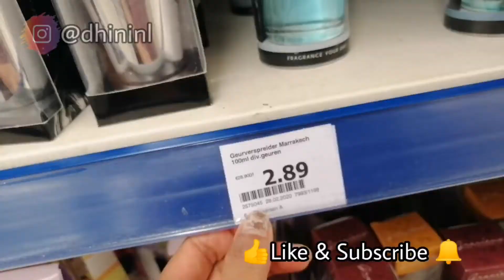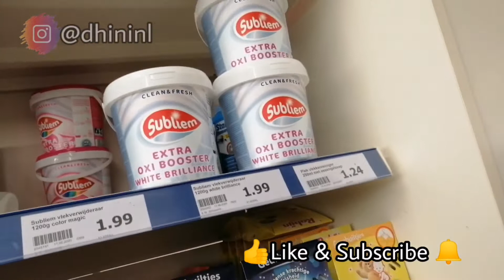In eentje picknicken | Dhinivlog